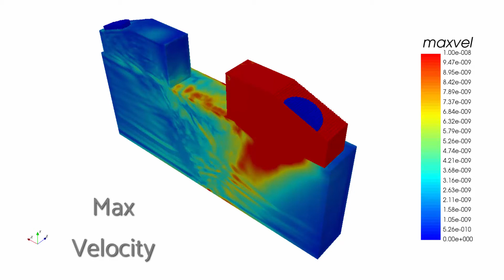Time of Flight Diffraction in an Anisotropic Weld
Wave propagating through an anisotropic weld with a coarse grain structure.